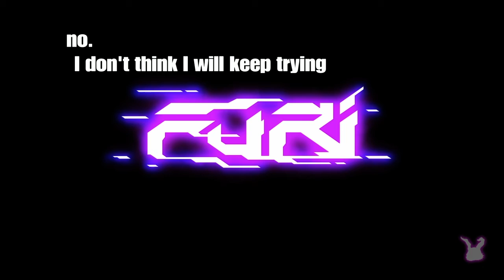Bruhnard.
That is all. Furi thumbnail.